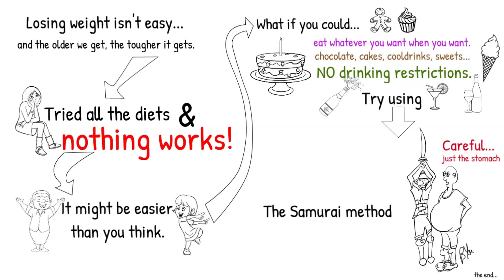Losing weight - an unconventional approach - the Samurai method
An unconventional way to lose weight.